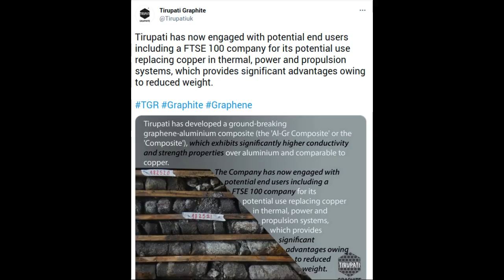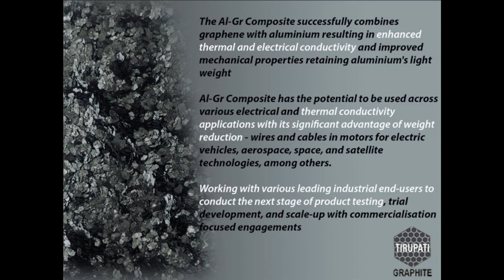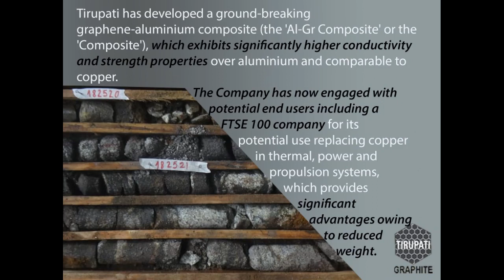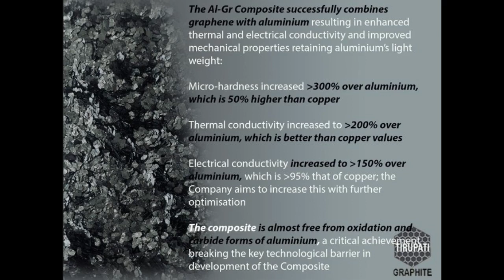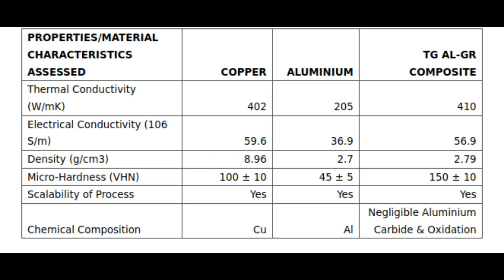Tirupati Graphite develops ground-breaking Graphene-Aluminium Composite to replace Copper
Tirupati Graphite plc has announced that Tirupati Graphene and Mintech Research Centre ('TGMRC'), its graphene and technology development unit, has developed a ground-breaking graphene-aluminium composite which exhibits significantly higher conductivity and strength properties over aluminium and comparable to copper.  The Company has now engaged with potential end users including a FTSE 100 company for its potential use replacing copper in thermal, power and propulsion systems, which provides significant advantages owing to reduced weight.